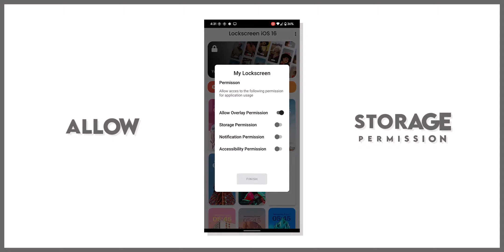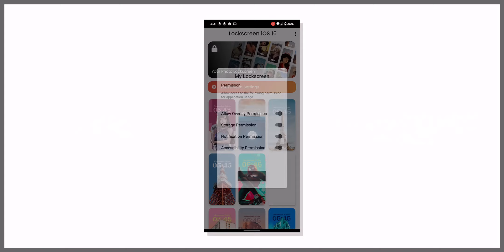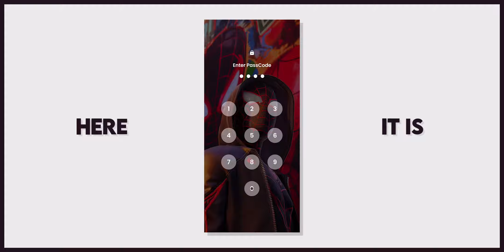Dynamic iOS 16 Lock Screen For Android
Arcando & ThatBehavior - Ghost Town (feat. Vanessa Campagna)